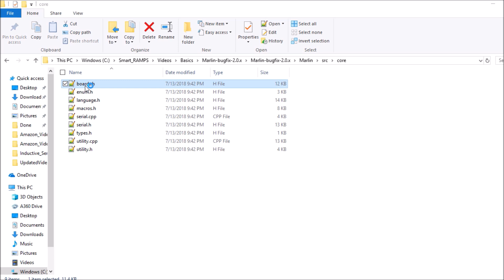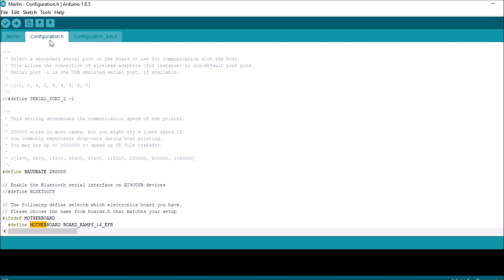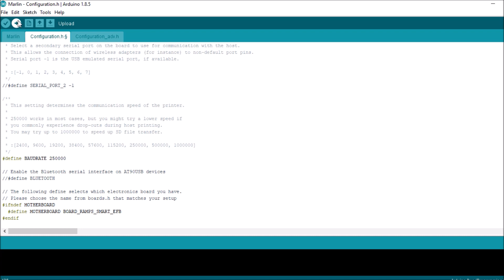Smart RAMPS - Basics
A basic introduction to the functionality of Smart RAMPS and how to program with Marlin firmware.

Required hardware:

Smart RAMPS
Arduino DUE
USB Cable

Required software:
Arduino IDE (version 1.8.5 or higher)